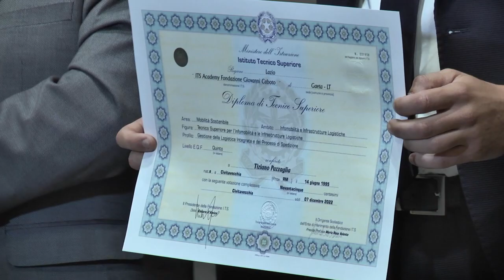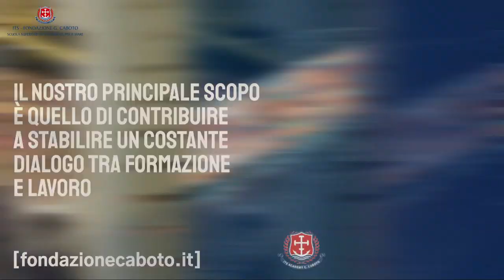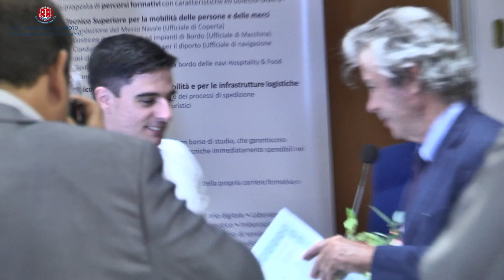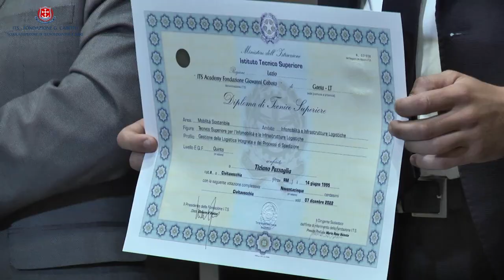SPECIALE FONDAZIONE GIOVANNI CABOTO - Cerimonia di Consegna dei Diplomi